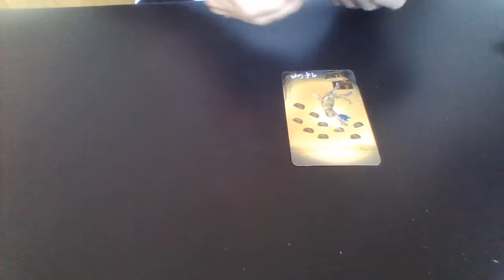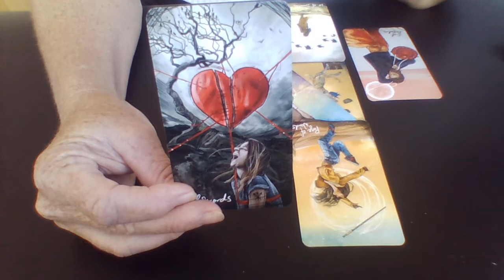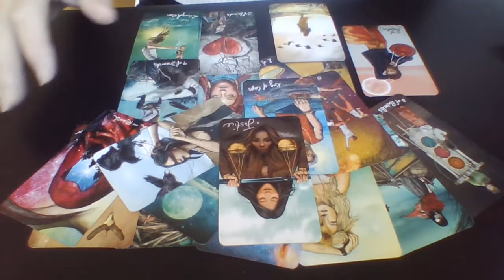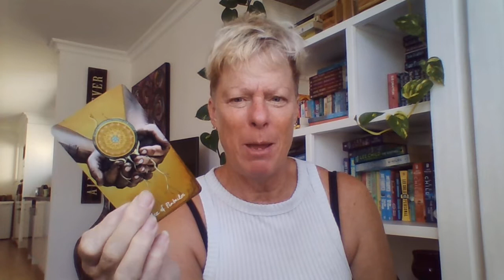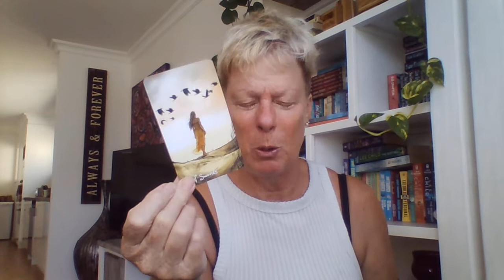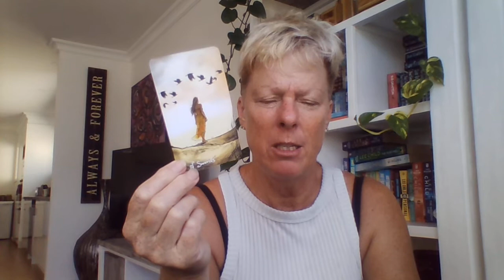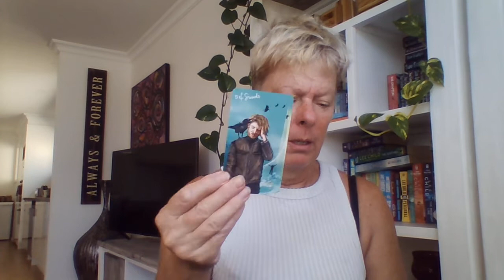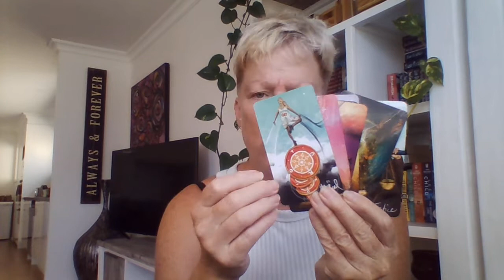The future of "meat" - domesticated, plant, lab, algae and insect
** spiritual and entertainment purposes only

Okay - I'm a bit of a science nerd as well.  This is a topic that come up in a recent conversation and piqued my interest - especially as we try and curb global warming, whilst feeding the populous and protecting the wildlife.

Unless something dramatic occurs, I'll follow with a few other geeky curiosity subject next week - so let me know what interests you

Libby